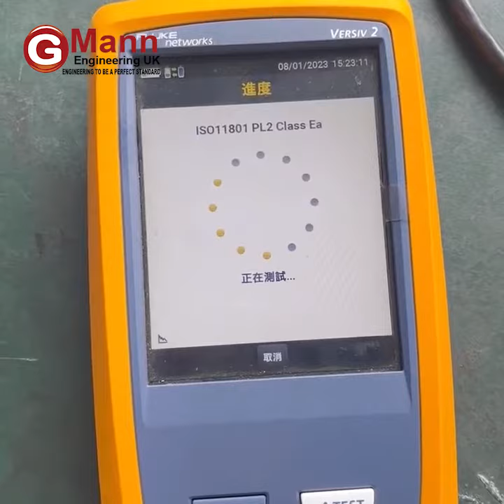Gmann Communication SFTP CAT 6a keystone jacks fluke test